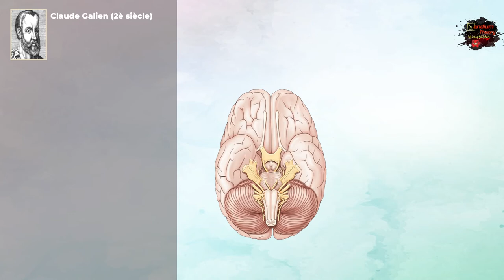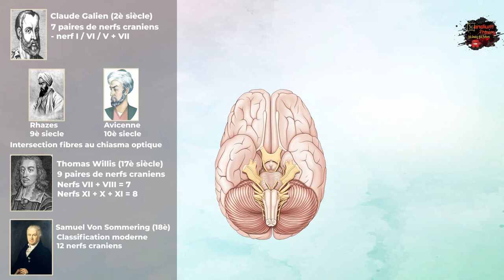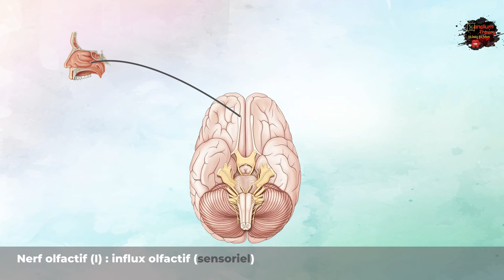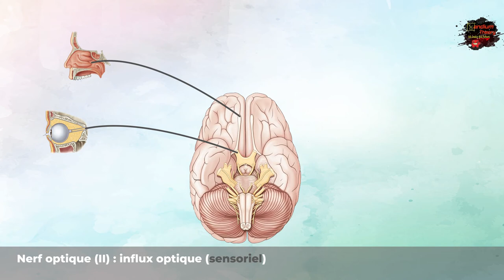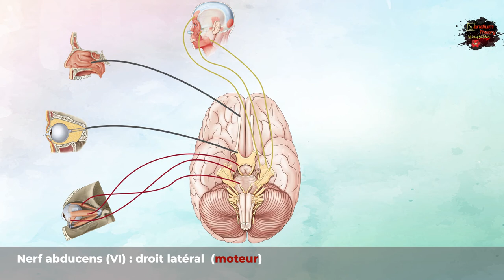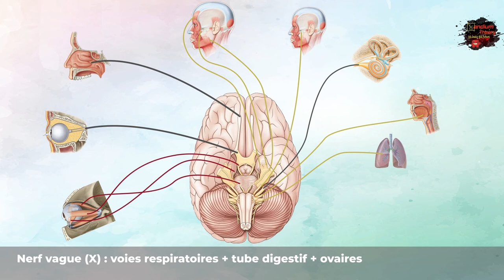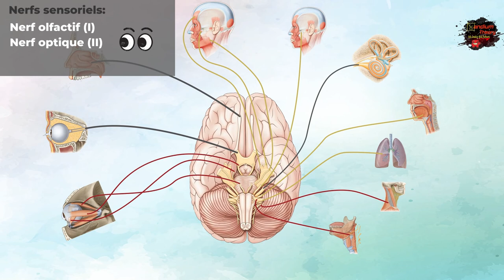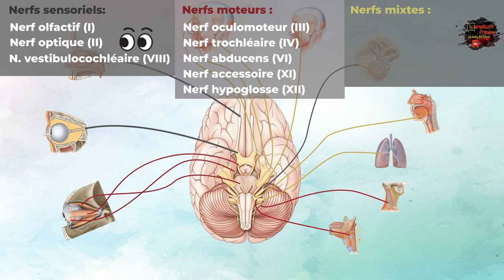Neuroanatomie - Nerfs craniens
Nous vous présentons aujourd'hui un nouveau cours portant sur les nerfs craniens, et un peu sur leur histoire. Ceci est présenté par :

       Messad Mounia
       Zouaghi Sarah
Plan du cours :
00:00:00 : Introduction et histoire de l'étude des nerfs
00:03:10 : Nomenclature et fonction des nerfs
00:06:45 : classification par fonction
00:08:32 : Références
On parle entre autre des decouvertes depuis Galien, puis Avicenne et Rhazes, ensuite Thomas Willis et de Samuel Von Sommering.

Les douzes nerfs craniens :
Nerf olfactif
Nerf optique
Nerf oculomoteur
Nerf trocleaire
Nerf trijumeau
Nerf abducens
Nerf facial
Nerf vestibulocochleaire
Nerf glossopharygien
Nerf vague
Nerf accessoire
Nerf hypoglosse

Références :
Gray's anatomy for students 3rd ed
Neuroanatomie de Pierre Kamina
Cranial nerves, a historical view, Davis et al (2014)